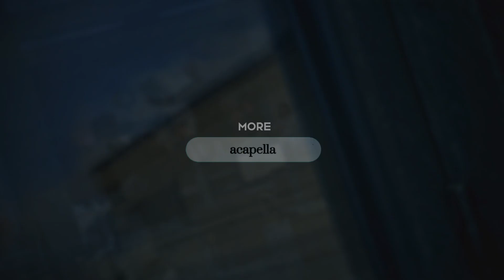j-hope - MORE (Acapella)